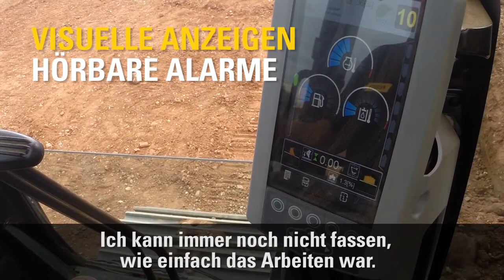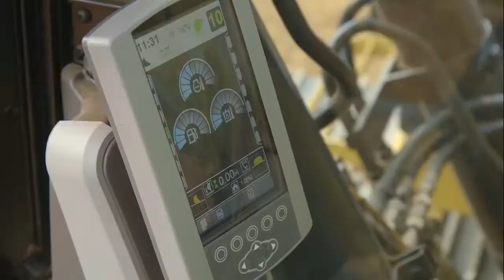Cat® Grade Control - Operator Challenge - Produktivität - Einfache Handhabung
Erfahrene Baumaschinenführer der EAME Operator Challenge in Leicester (UK) im September 2013, berichten ihre ersten Eindrücke über das Cat® Grade Control Depth and Slope System, das sie dort zum ersten Mal auf einem Cat E Series Hydraulik Bagger, anwenden konnten. Schauen Sie sich das Video an, wie Cat Grade Control die Produktivität, verglichen mit traditionellem planieren, um 35 % steigern konnten. Mehr Erfahren